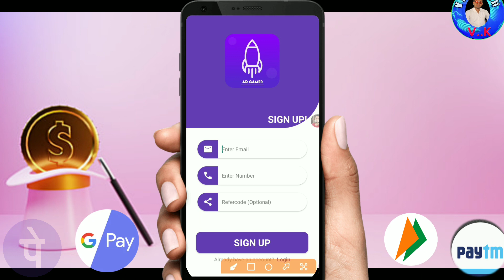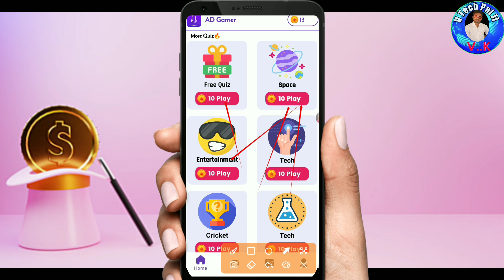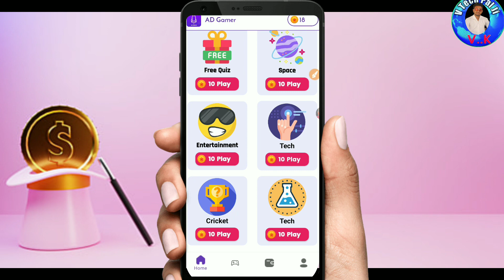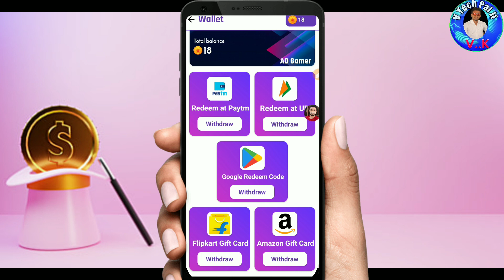🤑UPI Withdrawal Earning App Today | Upi Earning App 2023 Today | New Earning App 2023 | Without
Your Queries-:
new earning app today upi withdra...
2023 best earning app
Cashoji App Se Paise Kaise Kamaye
best earning app 2023
Cashoji App Unlimited Trick
2023 earning app
2023 best earning app
2023 best self earning app churu
2023 new earning app
2023 best self earning app
2023 new earning app without investment
2023 earning app real
2023 money earning app
2023 app
2023 new money earning app
2023 ka new earning app
2023 new earning application
2023 new app
2023 ka earning app
2023 online earning
best earning app no investment 2023
new game earning app 2023 real money